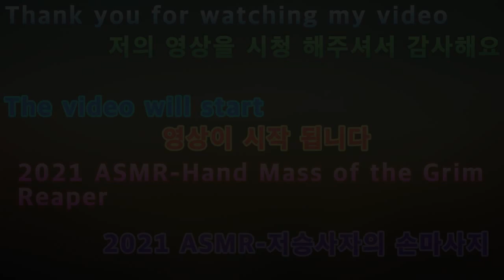2021 01 31 2021 ASMR Hand Mass of the Grim Reaper (2021 ASMR 저승사자의손마사지)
안녕하세요구독자&시청자(골드님)들미시카에요반갑습니다저의채널에방문해주셔서고맙습니다이번영상은바로2021새해첫ASMR저승사자의손마사지입니다2021새해첫저승사자의손마사지ASMR이에요바이러스로인해많이힘들어하시는것같아서제가조금이나도움이되고싶어서제작해보았어요저승사자가해주는손마사지라어떨까요후덜덜떨지는않으시겠죠나름열심히만들었어요소리가조금작아서인어디블이되어있을수있으니이점참고하시고시청해주세요고맙습니다저의영상이재미있으셨다면구독&좋아요&알림설정을하셔서새로운비디오를시청하세요저의또다른채널인카카오TV Misika(미시카)채널도많이방문해주시고시청해주세요저의랜선아빠이자MOONJJANG님을소개할께요현재이분은DadASMR(아빠ASMR)산타파파ASMR을하고계세요ASMR이란백색소음으로자율감각쾌락반응으로뇌를편안하게해주고심리적으로안정을주는소리에요예를들어물소리&바람소리가대표적이에요MOONJJANG(외계인산타파파&무나빠의스토리텔링)을검색하셔서영상을보시고재미있으시다면구독을눌러주시고알림설정도해주세요감사합니다현재는그립라이브 라이브쇼핑을하고계세요그립어플설치하셔서 로그인이나가입후빠빠랜드-빠빠맘을검색해서팔로우해주세요고맙습니다
Nice to meet you, Missica.Thank you for visiting my channel.This video is the hand massage of the first ASMR Grim Reaper in 20212021 New Year's First Grim Reaper ASMR. I made it because I wanted to help you a little because you seem to be having a hard time with the virus.It's a hand massage from the Grim Reaper, so you won't be shaking.I worked hard on it.The sound may be a little too small to be indisputable, so please refer to this and watch it.Thank you. If you enjoyed my video, please subscribe and like it.& Set notifications to watch the new videoPlease visit my other channel, Kakao TV Misika channel and watch it.Let me introduce you to my LAN cable dad, MOONJJANG.Now this is Dad ASMR. He's doing Santa Papa ASMR.ASMR is a white noise that soothes the brain with autonomous sensory pleasure and stabilizes psychologically.For example, the sound of water and wind is typical.Search MOONJJANG (alien Santa Papa & Munapa's Storytelling) to watch the video, and if you find it interesting, please click Subscribe and set the notification.Thank you. You're currently on live shopping for Grip Live.Install Gripple, log in or sign up, search Pappa Land-Pappa Mom, and follow it.Thank you.